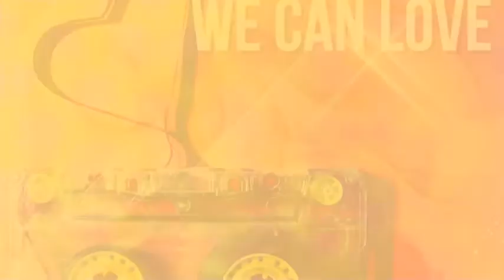Petrusco - We Can Love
PETRUSCO - WE CAN LOVE (Original Radio Edit)
Label:Music Life Records
Release: 20th dec 2012
Cat: MLD070

MUSIC LIFE RECORDS